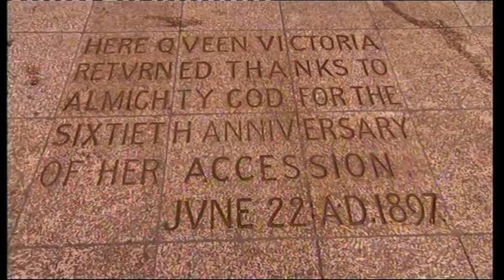Kate Williams on the BBC Diamond Jubilee Thanksgiving programme, 5th June 2012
Author and historian Kate Williams presents a short film and then discusses the Diamond Jubilee and Queen Victoria with Simon Schama and Huw Edwards.